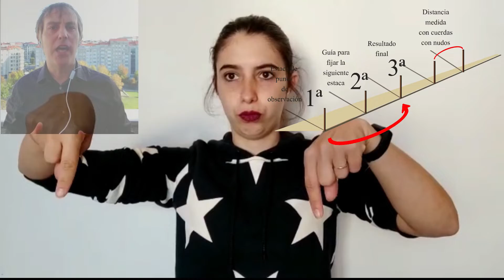LSE ¿CÓMO DISEÑARON LAS LÍNEAS DE NAZCA? EL ARTE ANTIGUO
Una cosa es la construcción y otra muy diferente es el diseño.
¿Cómo diseñaron las líneas? ¿Qué herramientas usaron? ¿Fueron extraterrestres?
Nuevo canal que te lo explicará todo acerca de las líneas de nazca. Contenido divulgativo y educativo que desvela el misterio. Más de 9 años de investigación por parte de un equipo internacional e interdisciplinar.
Somos premio al mejor artículo científico 2021 avalado por UNESCO y 10 universidades a nivel internacional por haber explicado mejor que ninguna universidad hasta la fecha qué son las líneas de Nazca y para qué servían. También somos los creadores de los mejores planos de la historia sobre las líneas de Nazca.
Os lo explicaremos todo como nunca nadie lo ha hecho antes. Siempre desde un punto de vista académico y divulgativo para toda la familia.
Este canal será plurilingüe, incluso con lengua de signos.
Os esperamos para descubrir todos los detalles sobre una investigación de más de 9 años.